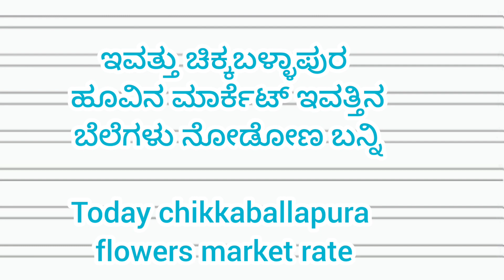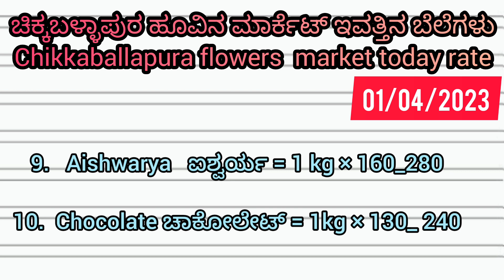Chikballapura flowers market today rate.? 01/04/2023 ಚಿಕ್ಕಬಳ್ಳಾಪುರ ಹೂವಿನ ಮಾರ್ಕೆಟ್‌ ಇವತ್ತಿನ ಬೆಲೆಗಳು